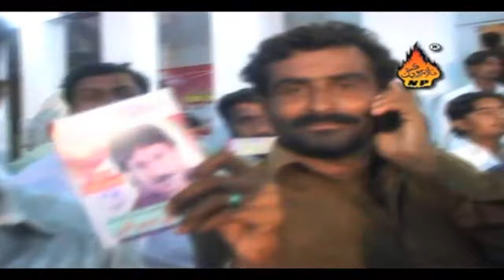MEHFIL MEIN SOHNO AAYO | Shaman Ali mirali |Album 77 |Full HD song | Naz Production